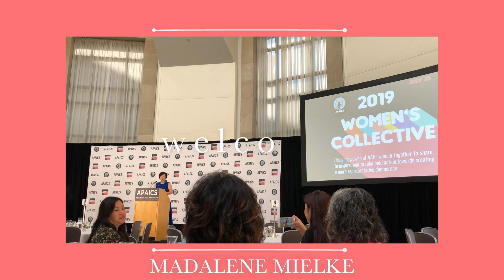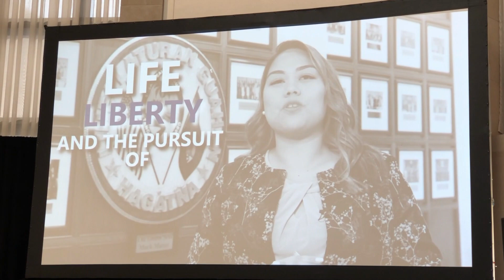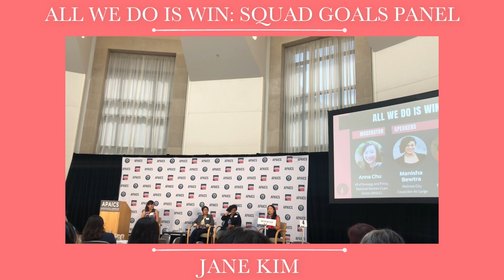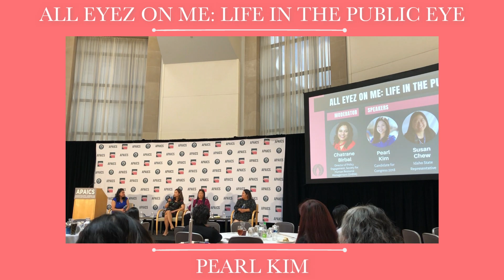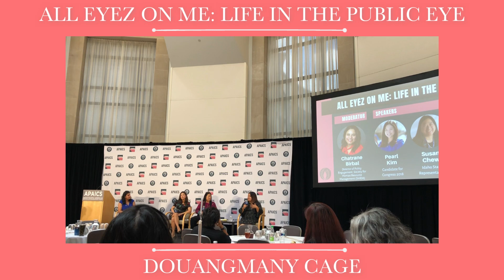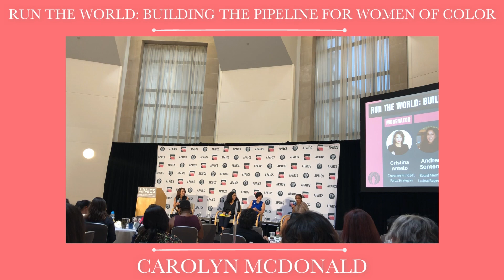1882 At: APAICS Women's Collective Summit